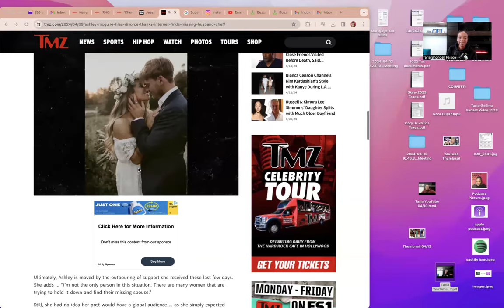WEIGO: Runaway husband/Jerry Harris /Dr. Wendy Osefo/Kenya Moore & Porsha Williams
Let's get into What Else Is Going On w/: A runaway husband who left his wife and kids but Facebook came through, Jerry Harris from Navarro Cheer, Wendy Osefo and her break in and Kenya & Porsha...Sweet Sixteen of Atlanta!